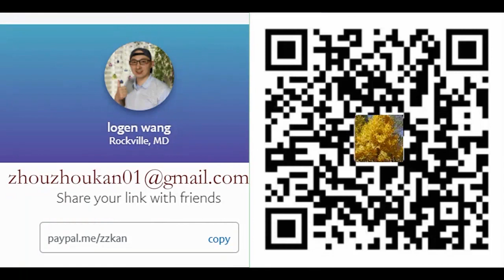周周侃HOT | 中国改判加拿大人死刑合理么？一个新政治笑话；二次鸦片战争和中共的小算盘